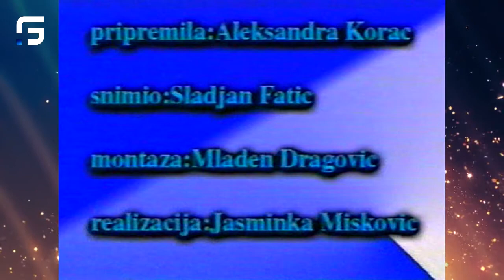Romani u prahu - Mijo Miranovic Grof, Berane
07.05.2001. Promocija knjige Mija Miranovića Grofa "Romani u prahu" u hotelu "Berane".